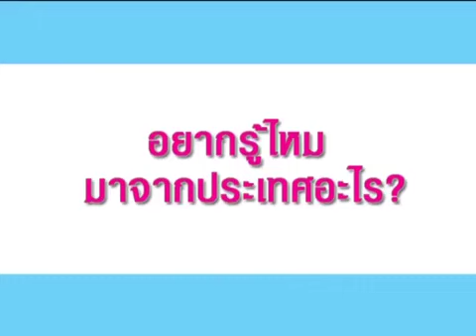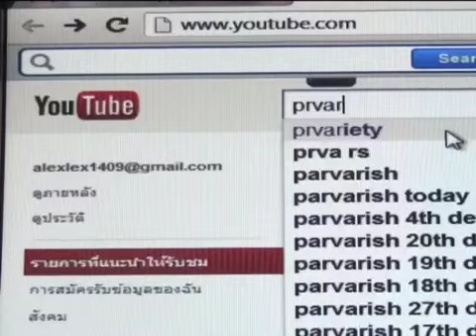มิน พีชญา ปัดโดนดันเป็นคู่จิ้นพอร์ช แทนคู่ ญาญ่า ณเดชน์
มิน พีชญา ปัดดดนดันเป็นคู่จิ้นพอร์ช แทนคู่ ญาญ่า ณเดชน์ ดูรูปและข่าวเพิ่มเติม